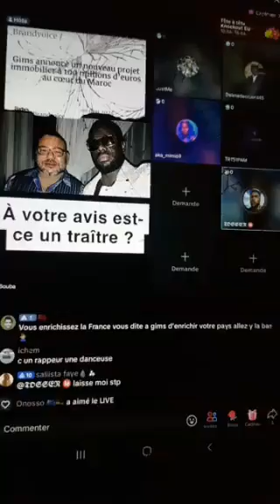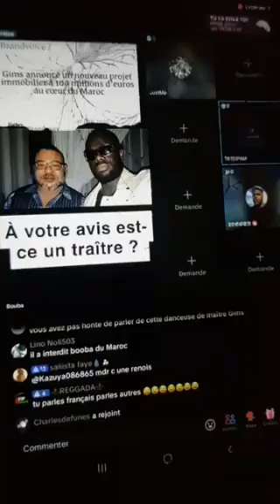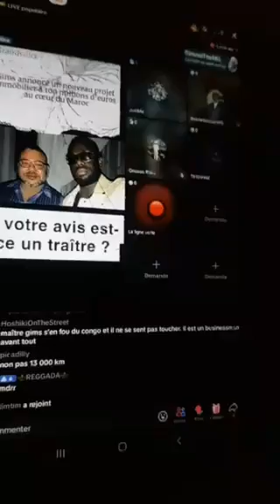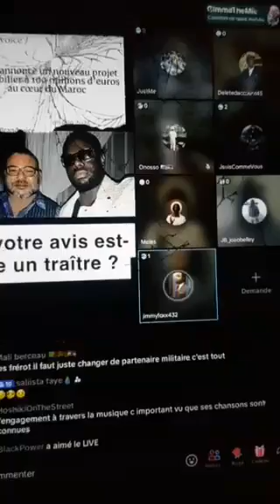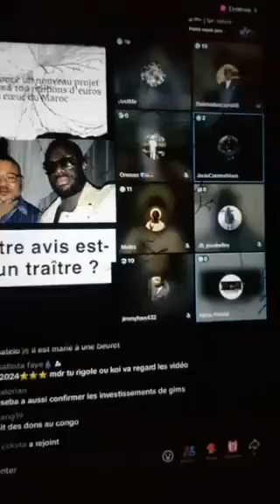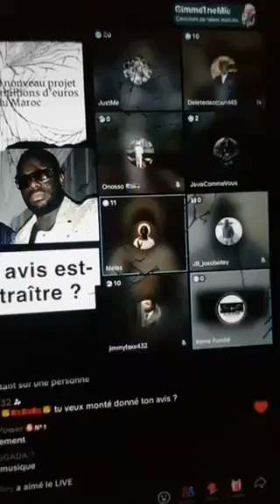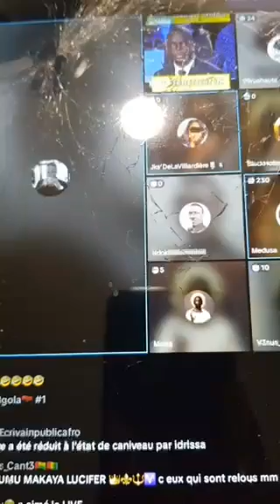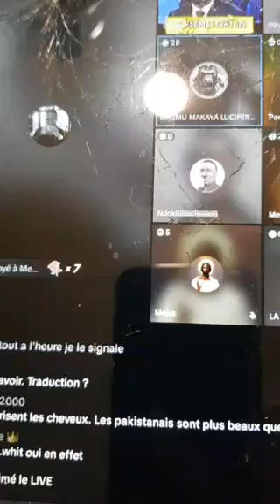Maître Gims et le Congo